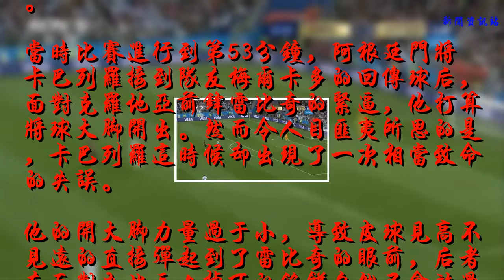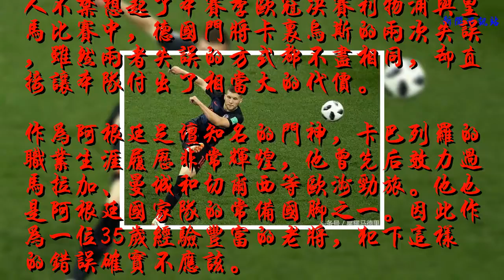世界杯最低級失誤誕生！阿根廷門神送對手單刀，梅西都對他無語了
對陣克羅地亞的比賽，對于阿根廷來說至關重要，每一個細節都將決定成敗。然而不幸的是，在如此關鍵的比賽中，阿根廷門將卡巴列羅卻出現了一次致命的失誤，最終導致球隊0比3失利，出線形勢危急。
    當時比賽進行到第53分鐘，阿根廷門將卡巴列羅接到隊友梅爾卡多的回傳球后，面對克羅地亞前鋒雷比奇的緊逼，他打算將球大腳開出。然而令人目匪夷所思的是，卡巴列羅這時候卻出現了一次相當致命的失誤。
    他的開大腳力量過于小，導致皮球見高不見遠的直接彈起到了雷比奇的眼前，后者在面對如此天上掉下的餡餅自然不會放過，克羅地亞前鋒最終凌空抽射破門笑納大禮。而在犯下這樣的大錯之下，卡巴列羅自己也是氣憤的捶地發泄，顯然他也知道這個錯誤很有可能會斷送阿根廷小組出線的希望。
    而阿根廷其他隊友和主帥桑保利對于卡巴列羅的業余級開球失誤也是震驚不已。隊長梅西更是選擇默默的掉轉頭，臉上一副相當失望的神情。而卡巴列羅的失誤也讓人不禁想起了本賽季歐冠決賽利物浦與皇馬比賽中，德國門將卡里烏斯的兩次失誤，雖然兩者失誤的方式都不盡相同，卻直接讓本隊付出了相當大的代價。
    作為阿根廷足壇知名的門神，卡巴列羅的職業生涯履歷非常輝煌，他曾先后效力過馬拉加、曼城和切爾西等歐洲勁旅。他也是阿根廷國家隊的常備國腳之一。因此作為一位35歲經驗豐富的老將，犯下這樣的錯誤確實不應該。
    而阿根廷主帥桑保利在看到卡巴列羅的失誤之后，或許也會后悔世界杯前最后一刻放棄球隊主力門將羅梅羅了，后者雖然在今夏做了手術，但完全趕得上世界杯的比賽，如果曼聯門神還在的話，阿根廷本屆世界杯出線的前景或許真的要光明很多。